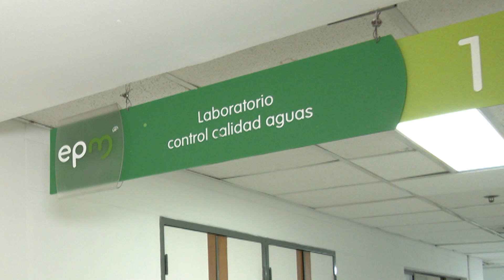Laboratorio Control Calidad Aguas cumple 40 años certificando la calidad del agua que procesa EPM•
• El Laboratorio de EPM tiene doble acreditación (ONAC e Ideam) y está autorizado por el Ministerio de Salud para realizar análisis fisicoquímicos y microbiológicos de agua para el consumo humano

• El Laboratorio hace parte de toda la cadena de valor del agua de EPM, que comprende: captación, potabiliza